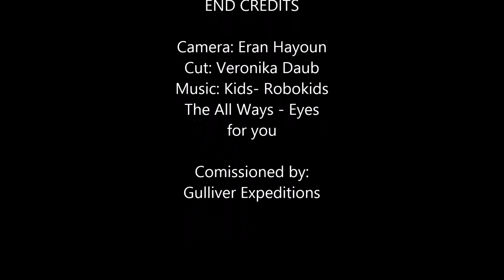Biking tour with Gulliver Expeditions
This video was made during one of our biking tours.